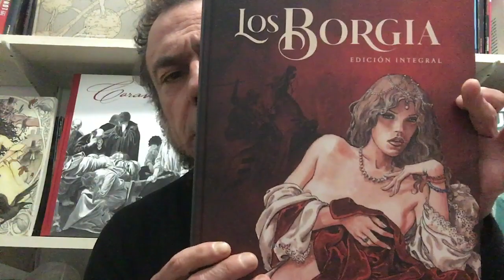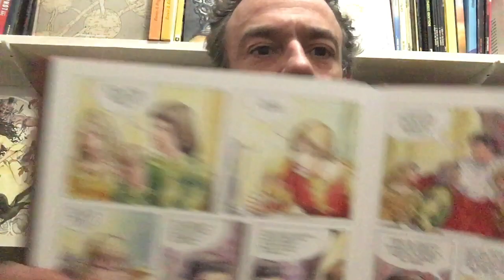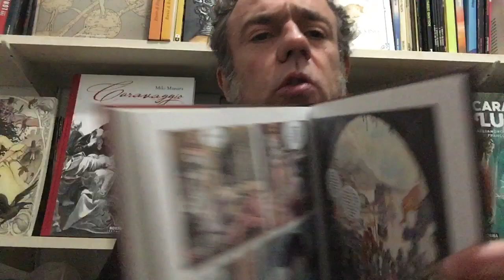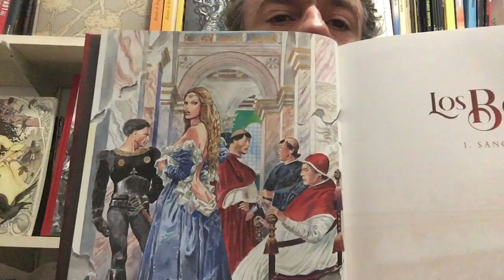Freakyonline! 312. Los Borgia. Jodorowsky i Manara.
Parlem de l'edició integral de la saga "Los Borgia" de Alejandro Jodorowsky i Milo Manara. Norma Editorial. (2022).